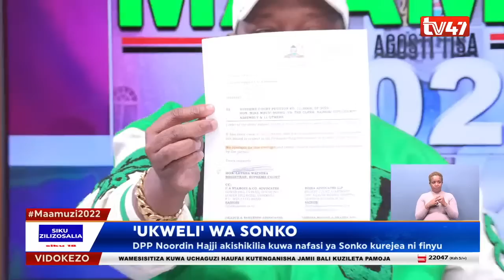UkumbiWaSiasa | Mike Sonko's ups and downs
Aliyekuwa gavana wa Nairobi Mike Mbuvi Sonko azungumzia matatizo yanayokumba siasa zake na jinsi anakabiliana nayo ndani ya Ukumbiwasiasa.

"Nina matumaini ya kupata haki" Mike Sonko
"Mimi sijasaidiwa na Rais wala Raila nimesaidiwa na katiba ya Kenya" Mike Sonko